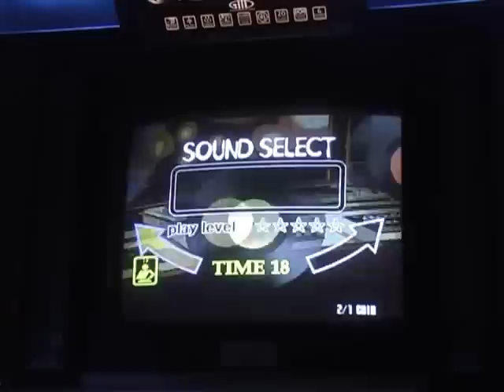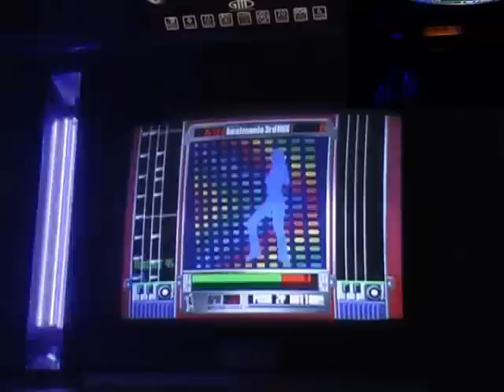wild I/O [ beatmania 3rd MIX, 5keys, Arcade ]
Unremarkable except the timing is really, really easy and i should have full comboed it.  Oops.  Oh well.